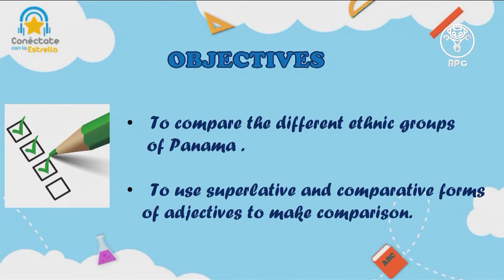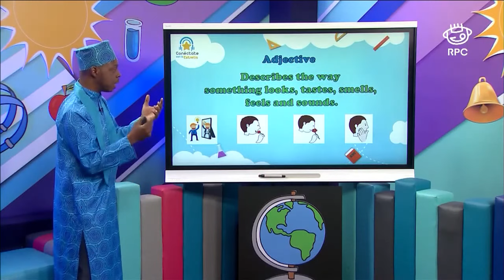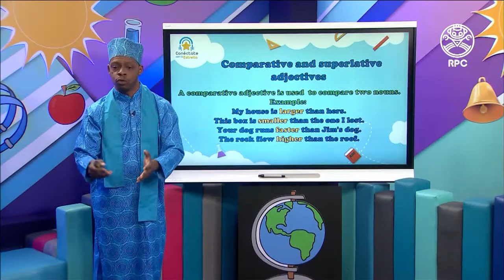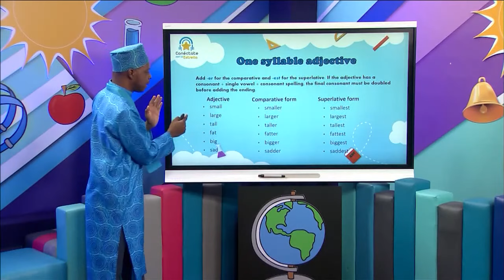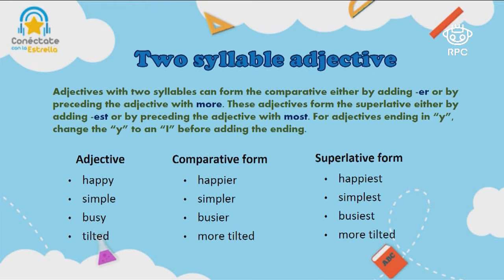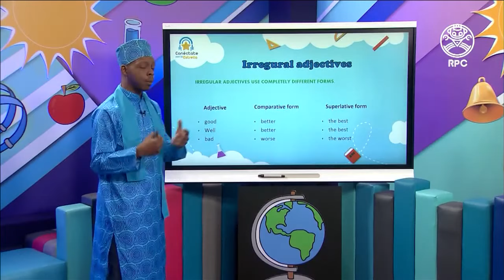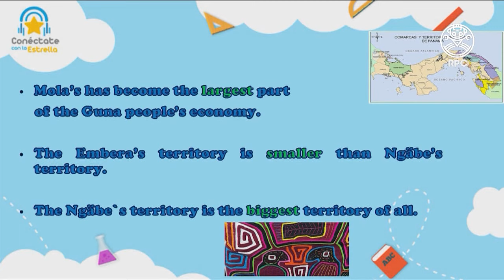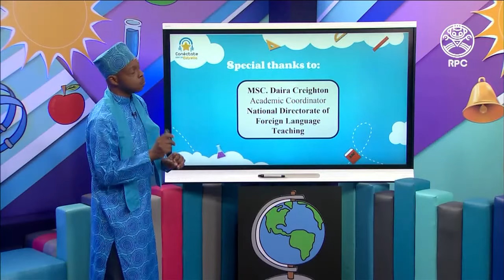Conéctate con la Estrella | INGLÉS | 5to Grado | 07/05/2021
- Materia: inglés – 7 de mayo de 2021